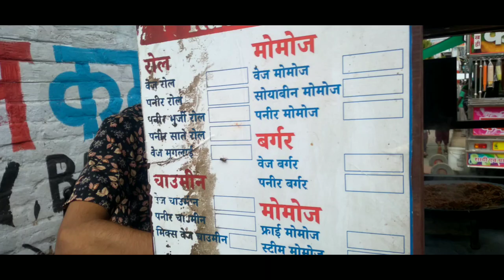Only 20rs || सबसे सस्ते Momos😱😱|| Vlog-23 || ReTrO Vlogs || June-29-2023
Note  - dont take anything serious in this video.
            it is made for fun purpose only.
            we will upload daily vlogs like this so, share and like this video.

ignore tags -